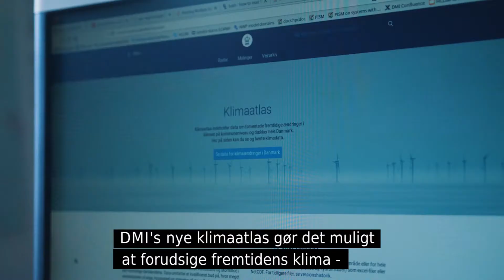DMIs Klimaatlas Region Midtjylland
DMI's Klimaatlas